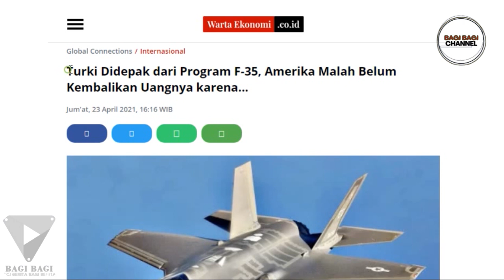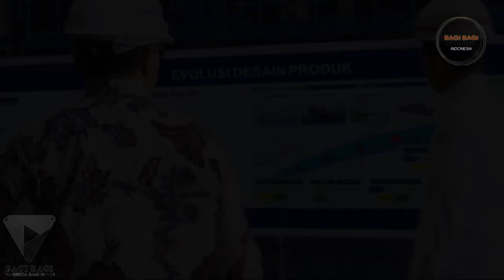TIDA MAU KEHILANGAN INDONESIA~ AS KINI LEBIH PRIORITASKAN RI KETIMBANG NAGARA NATO LAINNYA.